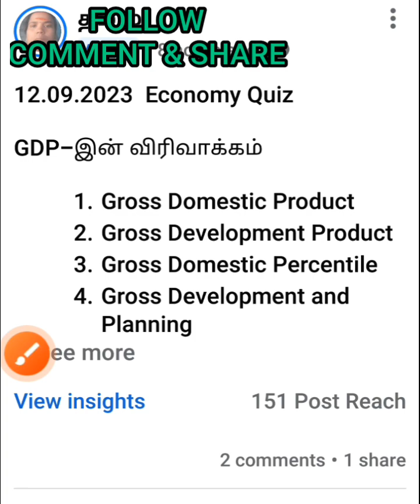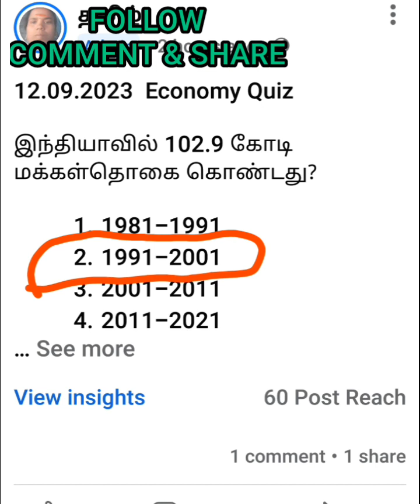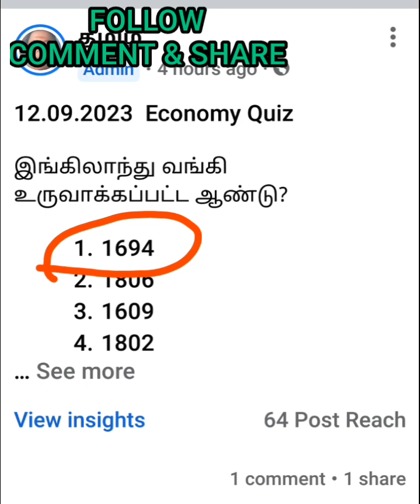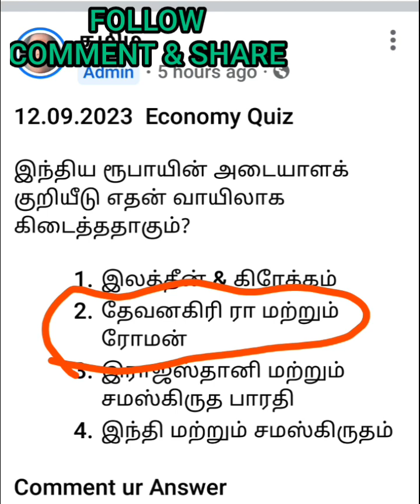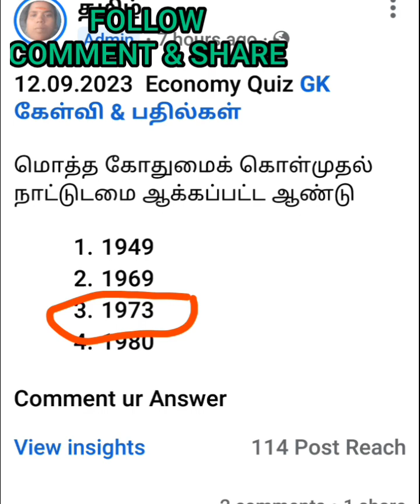12.09.2023 ECONOMY Answer @AllIndiaExamCoach